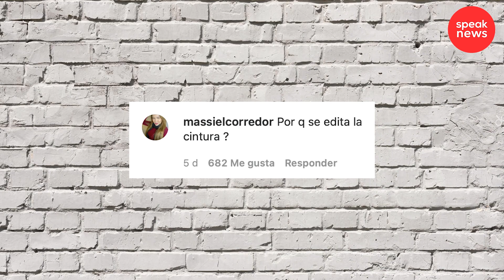Esposa de Anuel, Yailin es centro de criticas por sus errores de photoshop en sus fotos